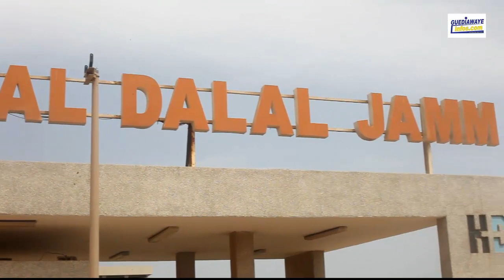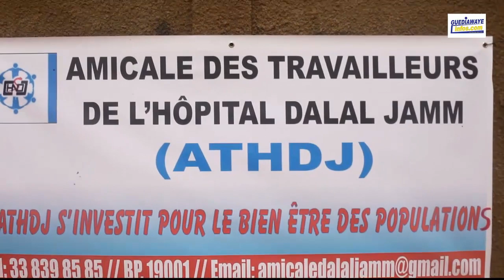partenariat:journée de reboisement de Amicale des travailleurs HDD avec Guediawaye je m'engage